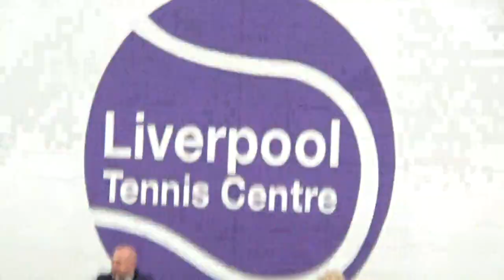City Council Meeting (Liverpool City Council) 21st July 2021 Part 4 of 4 (ACC Liverpool Group)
Wavertree Tennis Centre, Wavertree Sports Park, Wellington Road, L15 4LE

The agenda and reports for this public meeting can be found on Liverpool City Council's

8. Arena Convention Centre Group Limited by Mayor Joanne Anderson 0:01

This Council notes that “Electronic Warfare Europe” is a major warfare convention run by Clarion Defence, which organises several of the biggest warfare convention in the world. The Liverpool convention will cover components for a range of warplanes, missile systems and drones, and the technology behind weaponry used today. Electronic Warfare will bring many of the biggest global arms companies together with government and military officials from across the world.

Council further notes that a number of dictatorships and military-led Governments have historically and indeed continue to use military equipment and personnel to repress freedoms and human rights.

Council firmly believes that the “Electronic Warfare Europe” event at the Arena & Convention Centre Liverpool (ACC Liverpool) in October 2021 will showcase and display a wide range of armaments and military equipment is not compatible with and does not promote the peaceful socialist values of the Council and the wider City.

The ACC Liverpool Group Limited was established as a wholly owned subsidiary of the City Council in 2007 and trades as an independent entity. The Council has no power to interfere with bookings taken by ACC Liverpool, and has no member representatives on its Board.

Given the nature of the relationship between the Council and the ACC Liverpool Group, Council therefore requests that the ACC Liverpool Group develop and adopt an Ethical Charter as company policy and update their risk register to include risk embarrassment and negative association for Liverpool and the City Council.